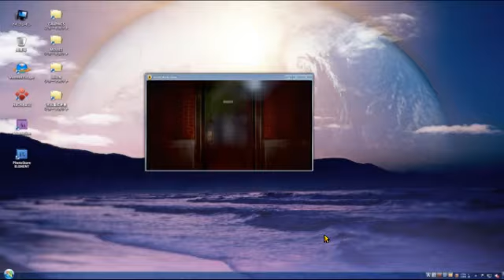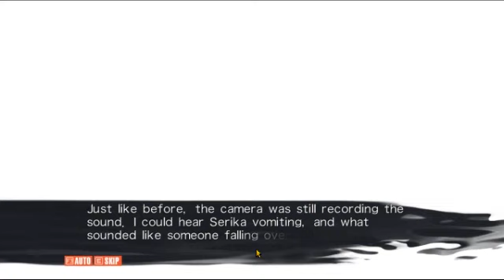Let's Play ChäoS;Child - 11 [Cafe Meetup]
At his usual hangout at a manga cafe, Takuru wonders aloud if he's going too far with pursuing the case. But Serika, ever the dutiful friend, continues to offer moral support. The only thing left for Takuru to do, therefore, is watch the events he recorded once more to see if there are any clues he missed the first time around...